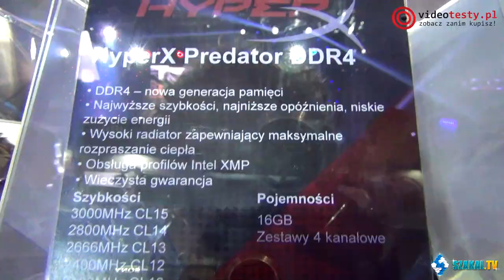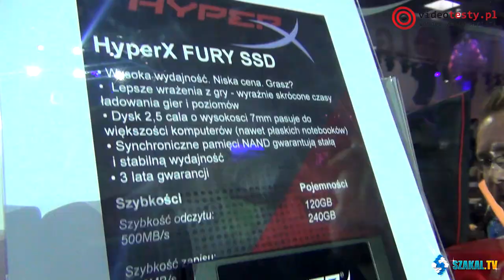PGA 2014: Pamięci DDR4, Porsche i League of Legends czyli HyperX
Kingston HyperX Michał Bocheński DDR4 RAM LG LoL League of Legends Porsche Relacja z PGA 2014 Poznań Game Arena

Redakcja Portalu
VideoTesty.pl